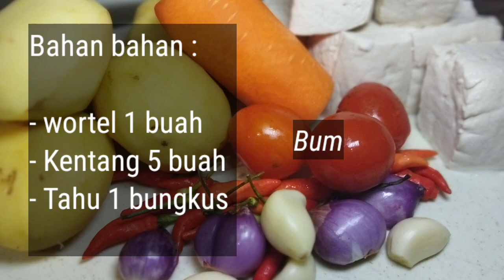TUMIS KENTANG WORTEL DAN TAHU FULL POWER LEZATOZ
Tumis kentang empela ati
Tumis kentang tahu wortel
Tumis kentang campur udang

tumis kentang,tumis kentang wortel,tumis kentang daging cincang,tumis kentang kecap,tumis kentang terong,
tumis kentang ala china,tumis kentang ala hongkong,
tumis kentang sosis,tumis kentang kornet,tumis kentang cabe hijau,tumis kentang buncis, kentang tahu kecap,
tutorial tumis kentang,tumis kentang wortel telur,
tumis kentang udang,tumis kentang untuk anak,sambal tumis ubi kentang,tumis ubi kentang,tumis udang kentang wortel,
resep tumis udang kentang,udang tumis kentang,
tumis udang dan kentang,tumis udang campur kentang,
tumis kentang vegetarian,tumis kentang wortel buncis,
tumis kentang wortel ayam,tumis kentang wortel saus tiram,
tumis kentang wortel sosis,tumis kentang wortel tempe,
tumis kentang wortel ati ampela,tumis kentang wortel tahu,tumis daging cincang kentang wortel,yackikuka tumis kentang wortel,oseng oseng kentang,tumis kentang 1 kg,
masak kentang sambal ati,ubi kentang masak sambal,